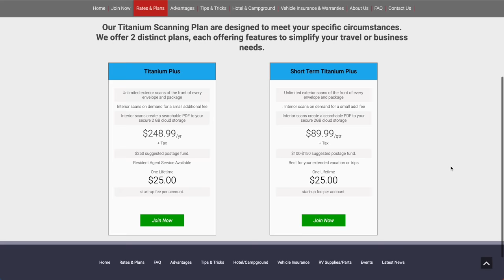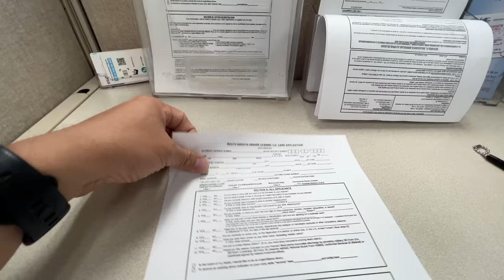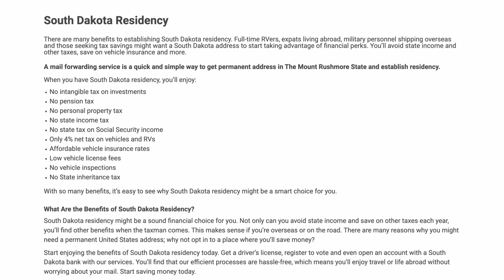How To Leave Your California Residency Forever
California residency has been proven to become a liability, especially as an Expat. I will show you the step by step process of leaving your California residency and domiciling in the state of South Dakota.

Special Thanks to my friend's Mo and Hannah for introducing me to SD/America's Mailbox, go check out their channel